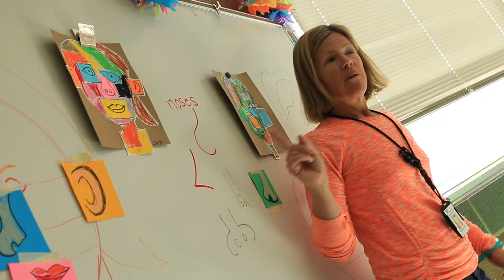Elementary Visual Arts (EVA)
Art plays a critical role in student success. It nurtures creativity, problem-solving, and confidence. With EVA, moments of teamwork, curiosity, and humanity, are happening every day in our classrooms and schools.

Art funding was erased from Utah’s elementary curriculum in the 1980s.  In 2012, as volunteer programs waxed and waned, PCEF, parents, the school district, and the Kimball Art Center came together to create the Elementary Visual Arts program (EVA).  It was offered to all elementary schools; McPolin, Parley's Park, and Trailside chose to participate.